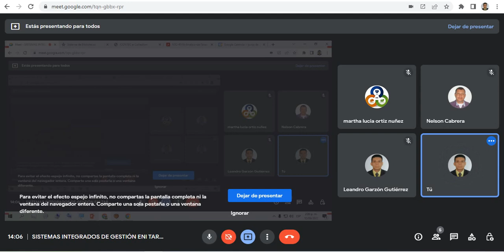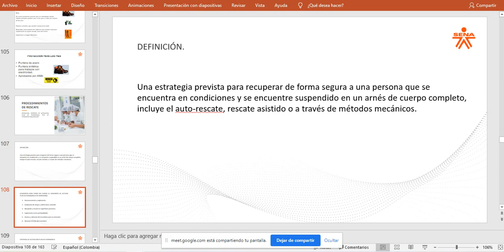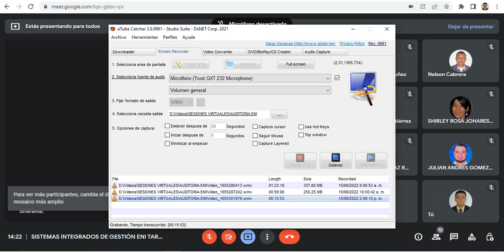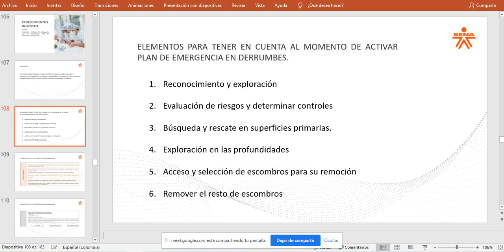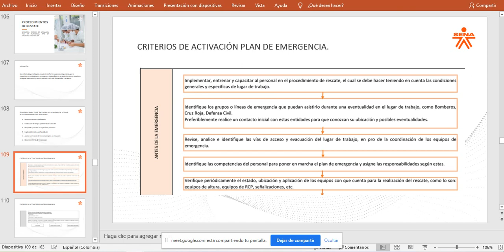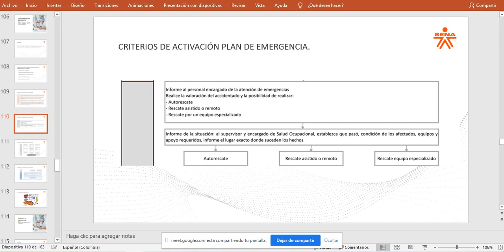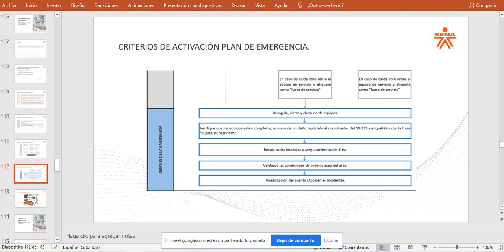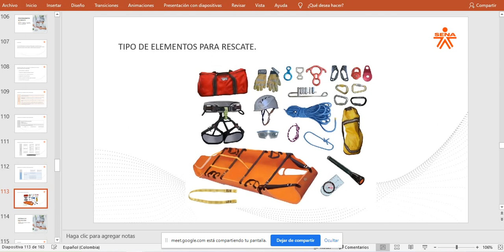SESIÓN 15 TARDE ENI SGI